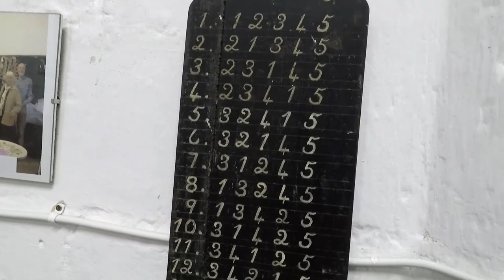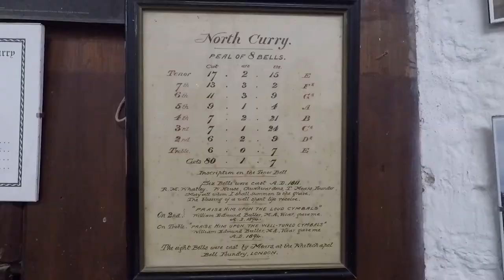How do Church bells work? DAY 021 TightwadDad Vlog SOMERSET 2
How do Church bells work? How are they rung? What do bell ringers do? What's inside a church bell tower?
Every day we're trying to find the joy in our family's spending, and sharing it here online, on video, on YouTube. Today is Sunday, and we're going up a bell tower with massive thanks to the chief bell ringer.

0:00 puppy walking and insect walking
1:20 Inside the Church bell tower at North Curry, Somerset
1:50 The bell ringing ropes and CCTV to watch the bells
2:40 How old is the church tower?
3:35 How do the bell ringers know when to start ringing a peel of bells during the ceremony?
4:30 More bell ringing
5:10 How is the clock on a church bell tower set to the right time?
5:30 Clock mechanics, pendulum and wind up mechanism (John Smith and sons, Midland Steam Clock Works, Derby)
6:40 The spending we did today. Laundry Basket.

Vlogging and Podcasting setup:
Saramonic SR-XM1 MINI SHOTGUN MIC
GoPro Hero 5 6 7 MIC ADAPTER
Boya BY-M1 CLIP-ON LAVALIER MICROPHONE
Comica deadkitten MINI WINDSHIELDS
3.5mm HEADPHONE SPLITTER (FOR 2 MICS)
NEEWER LED VIDEO LIGHT
TASCAM DR60 MK2 AUDIO RECORDER
NEEWER NW-700 PODCASTING MICROPHONE
GOPRO BACKPACK AND CAP CLIP